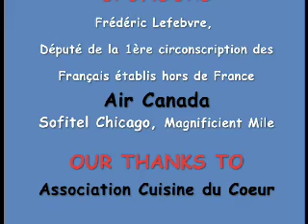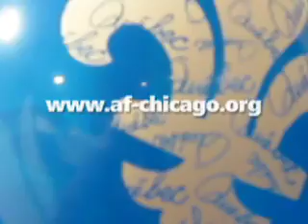2017 Soirée Francophonie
Enjoy a glimpse of the 2017 annual event at Alliance Française en Chicago — the Festival de la Francophonie, March 10, 2017. An evening of fun. First, a "passport" to a French-world of food from Francophonie countries, followed by a caloric burn with Eric Zorn calling country dancing de la Francophonie with a live string quartet.